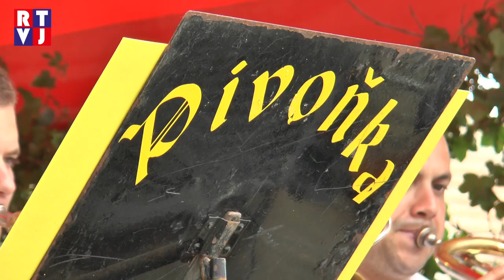Bartolomějské hody mají v Hlohovci silnou tradici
Na začátku minulého století byla v Hlohovci přistavena část kostela a při této příležitosti byl kostel přesvěcen. Hlavním patronem kostela se tehdy stal svatý Bartoloměj a tím pádem se hlavní hody přesunuly na nejbližší neděli 24. srpnu. Na letošní bartolomějské hody v Hlohovci počasí zůstalo zpočátku věrné lidovým pořekadlům, které mimo jiné praví, že „ v bartolomějském týdnu se všecky bouřky stěhují do své zimní síně, a proto jich nejvíc bývá,“ avšak nakonec vyslyšelo přání nejen hlohovecké chasy, a umoudřilo se. Takže když se pak všichni sešli před domem jednoho ze stárků, mohla hodová sláva začít ve vší parádě.